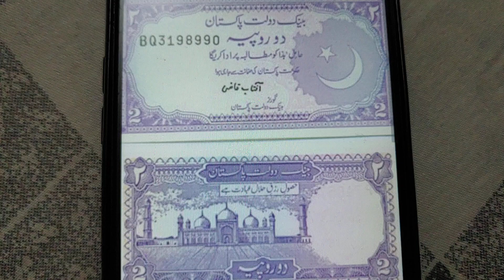Rs 2 old note. Pakistan